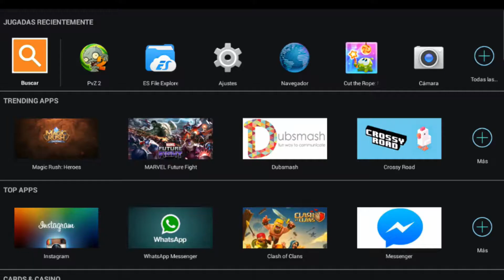Plants Vs. Zombies 2 | Tiempos Modernos Día 27-28-29 | Secastian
Resucitado! :3, Fails :'(. Quiero Saber su Opinión al Respecto! :D